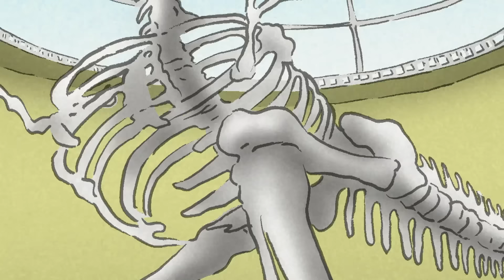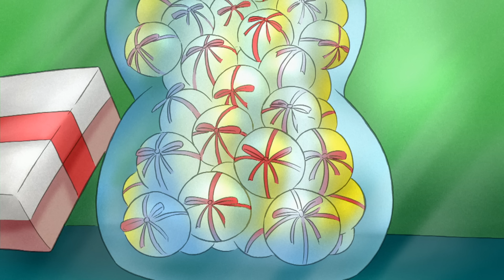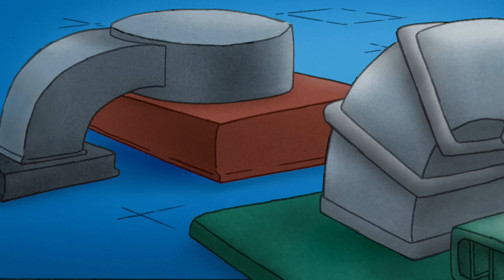So Many Boats! ⛵️ Curious George 🐵 Kids Cartoon 🐵 Kids Movies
George goes to help Billy with the boat competition.

00:00 - Clip 1
05:00 - Clip 2
10:00 - Clip 3
15:00 - Clip 4
20:00 - Clip 5
25:00 - Clip 6
30:00 - Clip 7
35:00 - Clip 8
40:00 - Clip 9
45:00 - Clip 10
50:00 - Clip 11